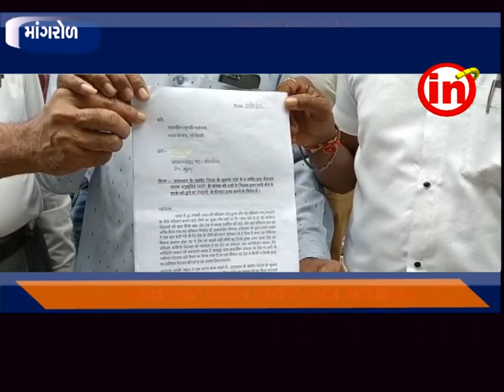માંગરોળ ઃ રાજસ્થાનમાં દલિત સમાજનાં બાળકની હત્યાના વિરોધમાં રેલી.. મામલતદાર ને આવેદનપત્ર અપાયુ